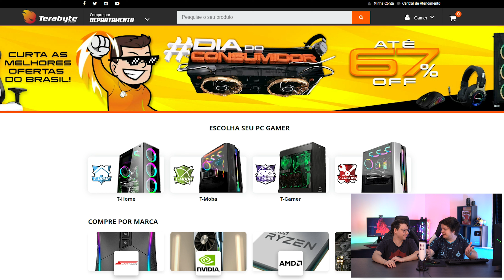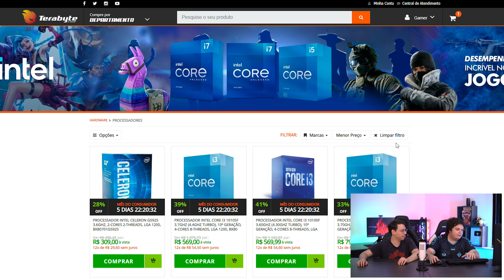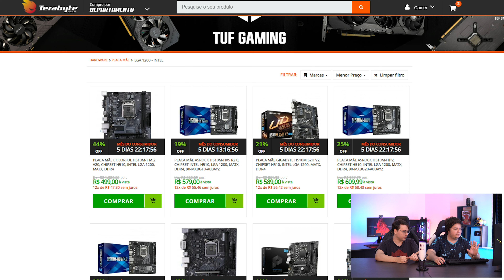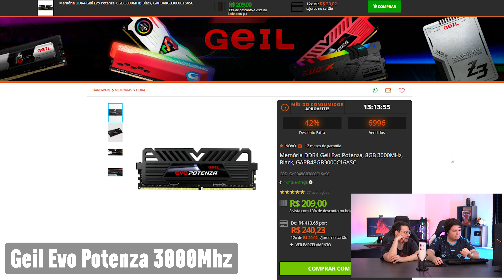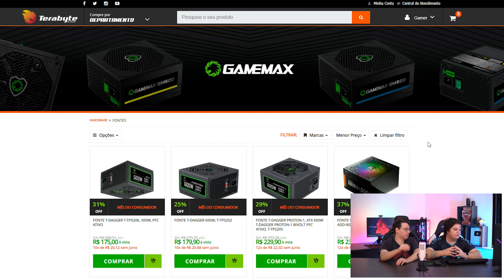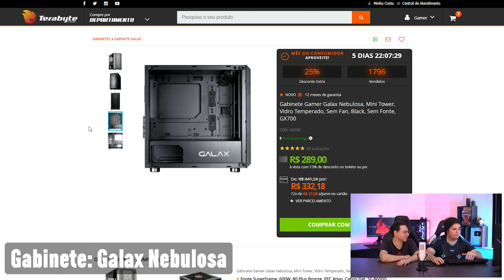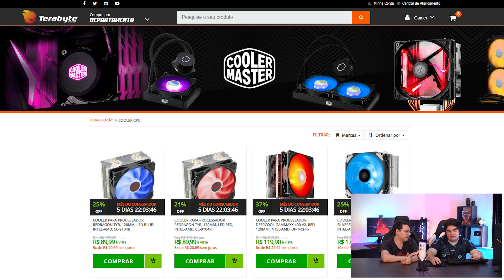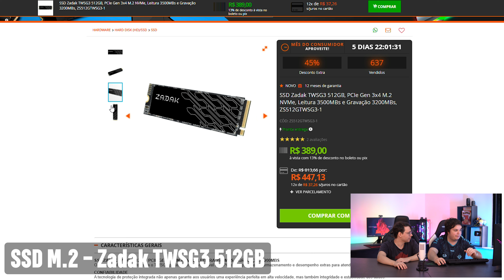Montamos um PC GAMER pra RODAR TODOS OS JOGOS por R$5.000,00 na TERABYTESHOP!!🤩💥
E aí Galera, tudo tranquilo com vocês??

No vídeo de hoje MONTAMOS UM PC GAMER com o orçamento de R$5.000,00, que vai rodar todos os jogos com tranquilidade!! Escolhemos as peças na TERABYTESHOP, que é nossa loja parceira no canal! Nosso foco é montar um PC ideal para jogos, caso o pc seja usado para edição ou outras finalidades, talvez tenha uma configuração um pouco diferente dessa que vamos mostrar!!

Conheça o SCYTHE FUMA 2, o Air Cooler que mais vale a pena pegar no Brasil atualmente